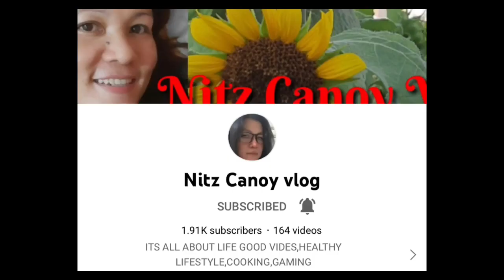It’s Dadi’s Birthday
Happy Happy Birthday Dadi!!!

Young Living Member ID:
26007449
You can use this as referral @Young Living.com